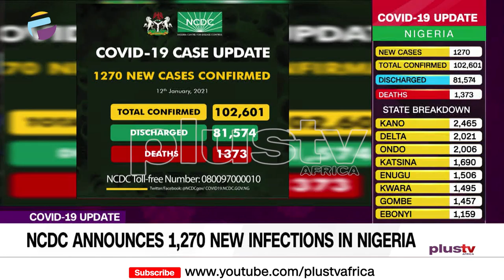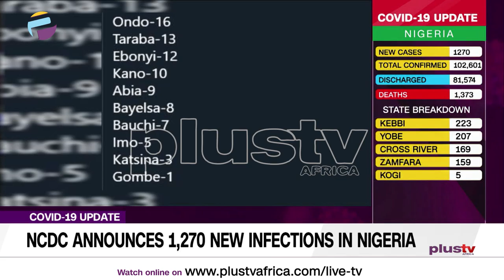Covid-19 Update: NCDC Announces 1,270 New Covid - 19 Cases (News |Nigeria)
he Nigeria Centre for Disease Control has announced 1,270  new cases of the Coronavirus bringing the total number of infections to 102,601.